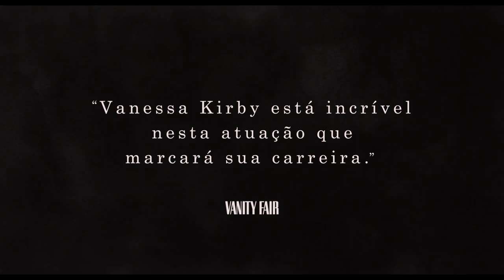Pieces of a Woman | Trailer oficial | Netflix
Com direção do premiado Kornél Mundruczó (Deus Branco) e produção executiva de Martin Scorsese, Pieces of a Woman é um retrato profundo, intenso e transcendente de uma mulher (Vanessa Kirby, vencedora do prêmio de Melhor Atriz no Festival de Cinema de Veneza de 2020) reaprendendo a viver após uma grande perda.

Estreia mundial na Netflix em 7 de janeiro de 2021.

FESTIVAL DE CINEMA DE VENEZA DE 2020
Vencedor – Melhor Filme – Prêmio ARCA CinemaGiovani
Vencedora – Melhor Atriz – Vanessa Kirby
Indicado – Melhor Filme – Leão de Ouro

FESTIVAL INTERNACIONAL DE CINEMA DE TORONTO
Indicado – Melhor Filme Canadense